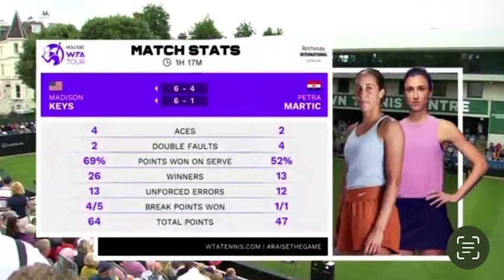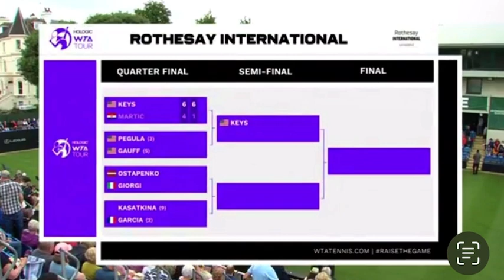Madison Keys 🇺🇸 Vs Petra Martic 🇭🇷 Live WTA Tennis Coverage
Madison trying to win another grass title